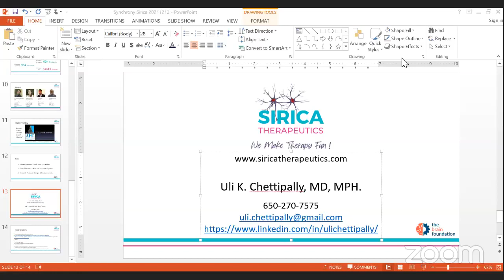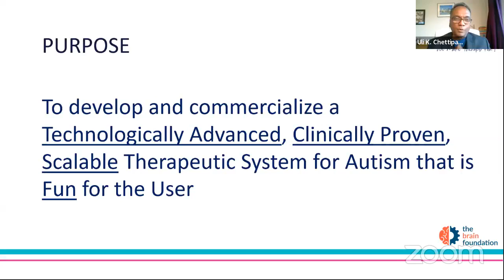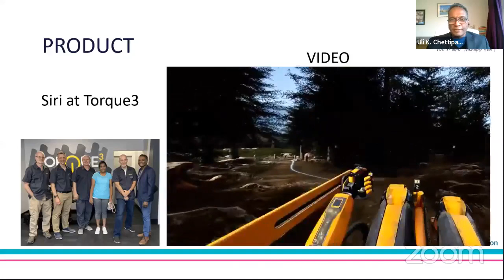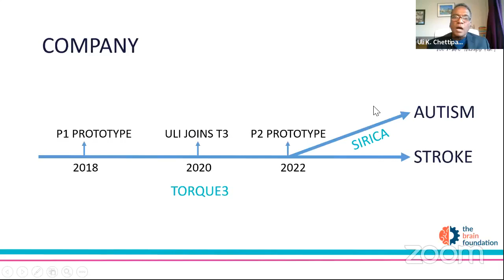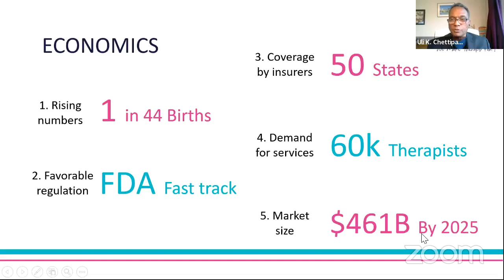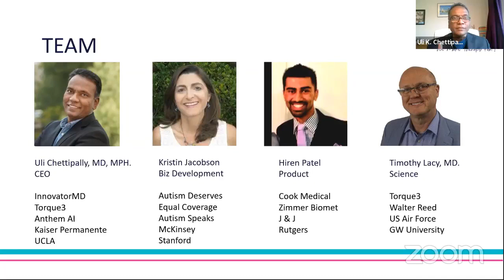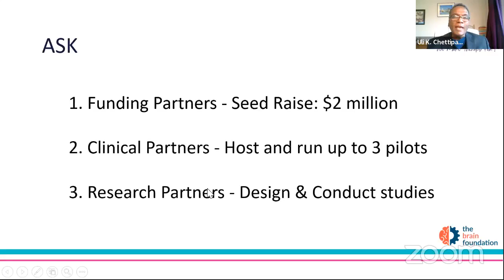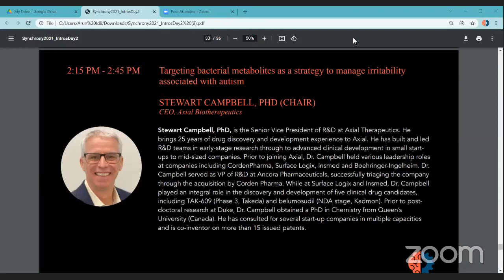Sirica Therapeutics: Making Therapy Fun - Uli Chettipally MD MPH, Sirica Therapeutics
Autism spectrum disorder diagnoses are accelerating. Currently, behavioral therapy services are being strained. There is a growing demand that cannot be met in the future. The pandemic has shown that the traditional model of having the therapists do one on one sessions is harder due to the constraints of social distancing, vaccination requirements and wearing of masks. There is also the problem of inconsistent data, coming in slowly from these sessions to make quick, meaningful changes that will improve patient outcomes.

We are building a therapeutic device by putting together a combination of technologies namely, robotics, virtual reality and machine learning that can solve some of the biggest challenges faced by this population. This device will use physical, mental and psychological tools to help create a program to calm behaviors, improve achievement and enhance neuroplasticity. Several thousand data points will be collected automatically and are stored in the cloud.

Machine learning algorithms can make changes to the program very quickly. It can generate automatic progress reports. A therapist could run a few machines simultaneously while in the clinic or even remotely from a patient’s home. It will be designed to be an adjunct to the one on one therapy.

Uli Chettipally, MD, MPH is an emergency physician, researcher, author, and innovator. He is the Founder and President of InnovatorMD, a community platform for physician innovators. He received the Pioneer Award for Innovation and Morris F. Collen Research Award from Kaiser Permanente, which recognized his accomplishments in building innovative technology platforms across 21 hospitals that access EHR data to deliver clinical decision support to physicians.

Dr. Chettipally also serves as President of the San Mateo County Medical Association, is co-founder and chairman of the San Francisco Bay Area chapter of the Society of Physician Entrepreneurs, and helps various healthcare startups as an advisor, mentor, and investor. His book Punish the Machine!